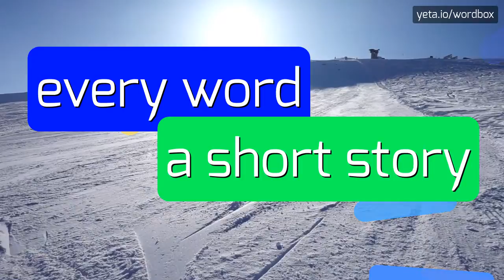MATH THE BAND - HOW TO SAY MATH THE BAND? math the band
MATH THE BAND - Math the band pronunciation: Common mistakes & fixes in 2023

How do you pronounce Math the Band?
How would you describe Math the Band's music style?
Is Math the Band known for their live performances?
Can you recommend any Math the Band albums?
Are there any Math the Band music videos available?
MATH THE BAND Meaning And Definition:
Math the Band is an American electronic rock duo formed in 2001.
The band consists of Kevin Steinhauser on vocals and guitar, and Justine Mainville on drums.
Known for their energetic and catchy music, Math the Band incorporates elements of punk rock, chiptune, and electronic music into their sound.
They have released several albums and EPs, and are known for their high-energy live performances.
MATH THE BAND Pronunciation:
To pronounce Math the Band, say 'math' as in 'mathematics' and 'band' as in 'musical band'.
Use MATH THE BAND In Your Speech:
1. I saw Math the Band live last night and they were amazing!
2. Math the Band's latest album is really good
3. Have you heard Math the Band's song 'Four to Six' yet?
4. It's my favorite
Please answer in comments for the most popular MATH THE BAND questions:
1. What genre of music does Math the Band play?
2. When did Math the Band form?
3. What are some of Math the Band's popular songs?
4. How many members are in Math the Band?
5. Where can I buy Math the Band merchandise?